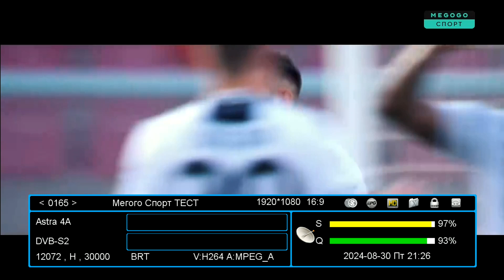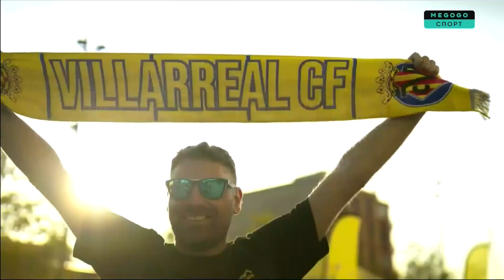Мегого Спорт (Украина). Эфирный канал